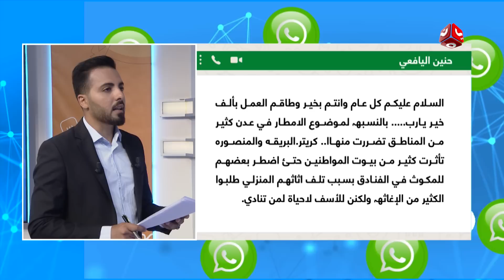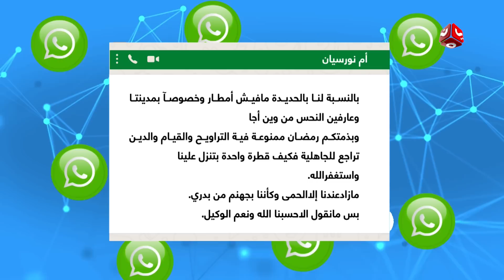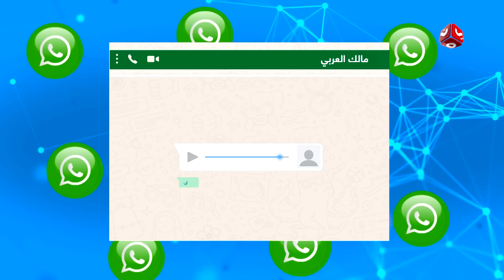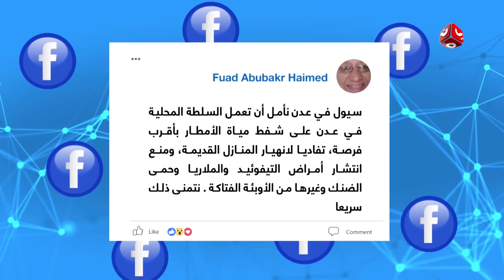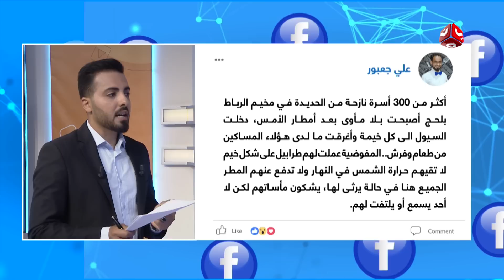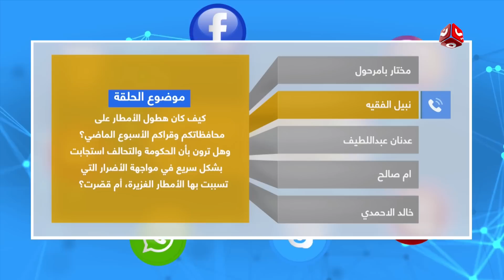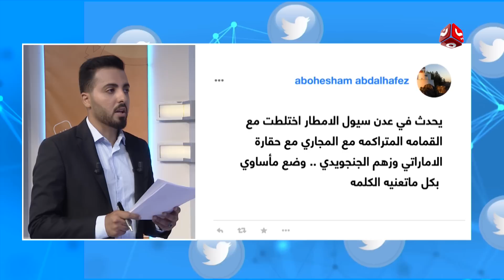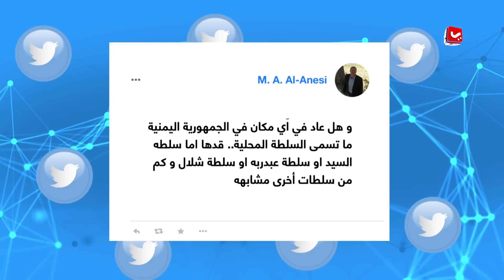كيف كان هطول الأمطار على محافظاتكم وهل ترون بأن الحكومة استجابت بشكل سريع لمواجهة الأضرار؟|رأيك مهم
قناة فضائية يمنية مستقلة تبث على مدار النايلسات بالترددات التالية :
HD     11257/H/27500
SD     11391/V/27500

موقعنا الإلكتروني والبث الحي : yemenshabab.net